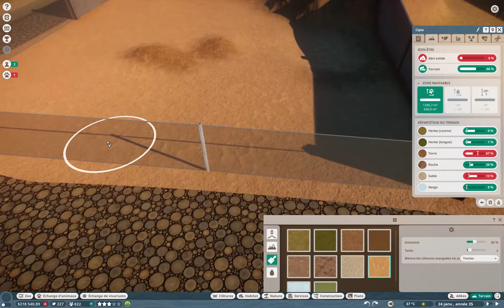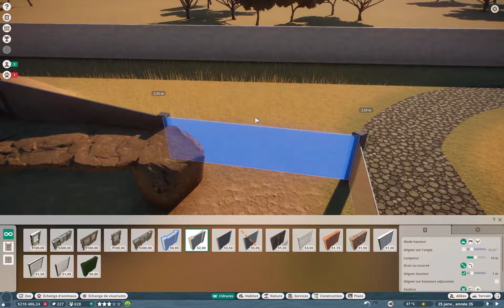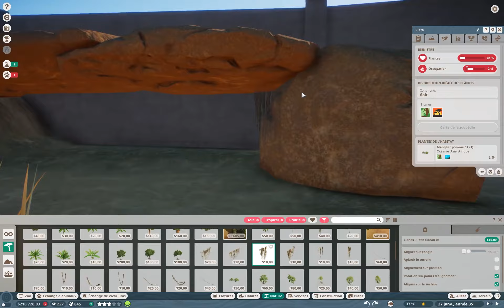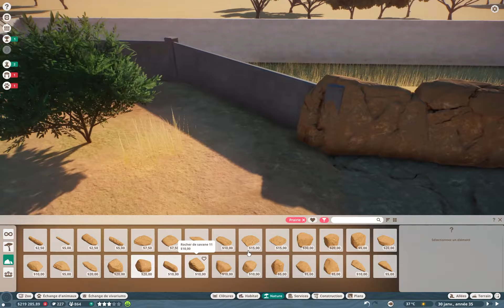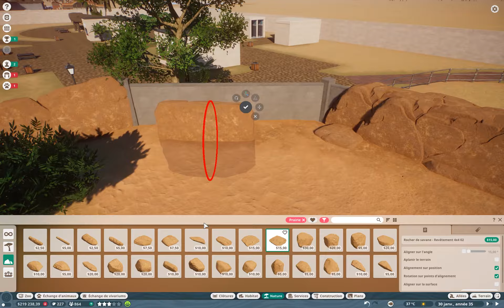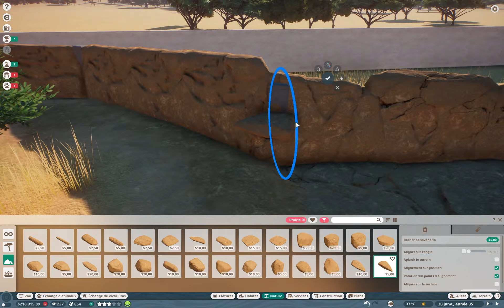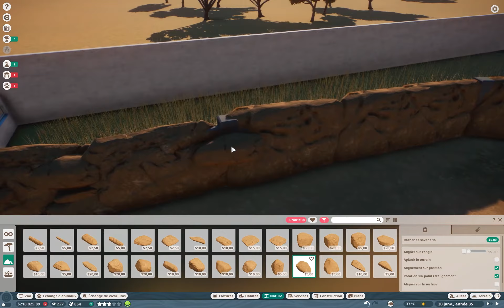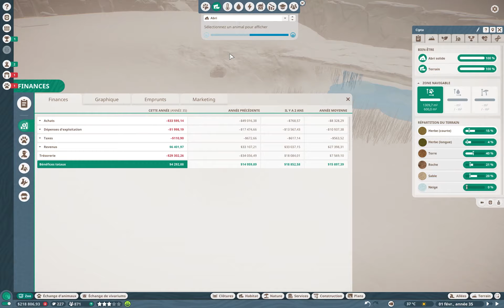Les komodos.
Conception de l'enclos des dragons de komodos.